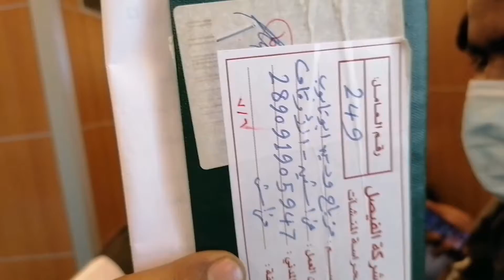Kuwait🇰🇼কুয়েত আকামা বানানোর কাজ শুরু হয়েছে আকামা শেষ হলেও নতুন আকামা পাবেন কুয়েত প্রবাসী New News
Kuwait কুয়েত আকামা বানানোর জন্য কাজ শুরু হয়েছে আকামা শেষ হলেও নতুন আকামা পাবেন কুয়েত প্রবাসী New News
কুয়েত প্রবাসী এখন নতুন করে আকামা পাবেন
আপানাদের কে আমার চ্যানেলে স্বাগতম সবাইকে শুভেচ্ছা ও অভিনন্দন শুভকামনা রইল ভালো বাসা রইলো লাল গোলাপের পাপড়ি শুভেচ্ছা ও অভিনন্দন

ভিডিও টি দেখে যদি আপনাদের কাছে ভালো লাগে অবশ্যই লাইক দিবেন শেয়ার করবেন এবং সাবস্ক্রাইব করে পাশে থাকবেন সবসময় ভিডিও দেখ অবশ্যই বেল বাজিয়ে রাখবেন যাতে ভিডিও আপলোড করার সাথে সাথে আপনাদের কাছে নোটিফিকেশন চলে যায় এবং ভিডিও টি দেখার সুযোগ হয়

all friend thank. you

gazipur tv24 new video

Tis the video full. watching